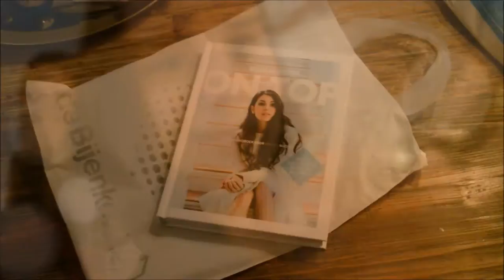CRAZY DANCEMOVES WITH FAMILY ❄ Vlogmas 2015 - Day 25 I JByMyLife